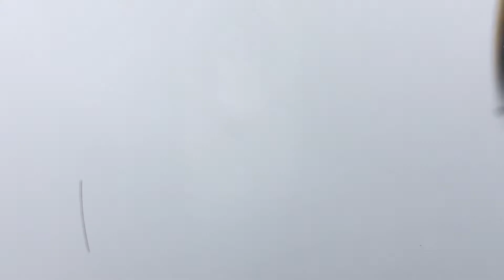離陸の瞬間 上空は爽快な青空！ マグロちゃん撮影動画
屋久島空港からの離陸　2017年12月6日